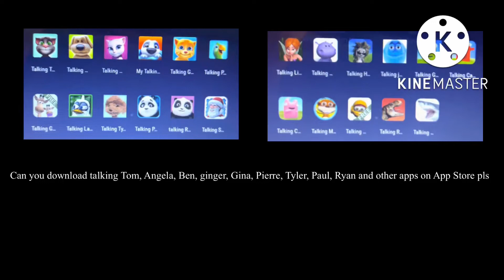Download talking friends apps on Samsung phone please For @talkingdencatmaker2009 ￼